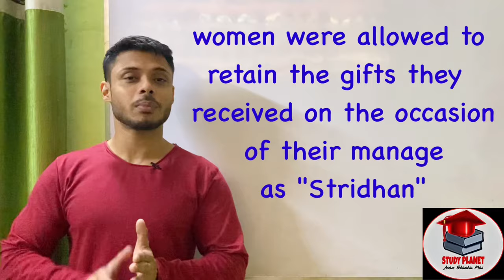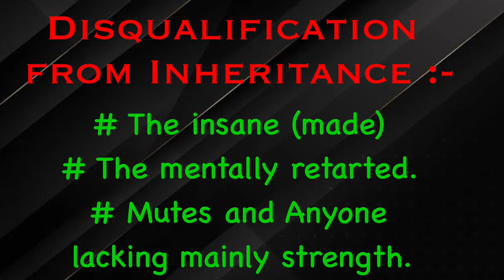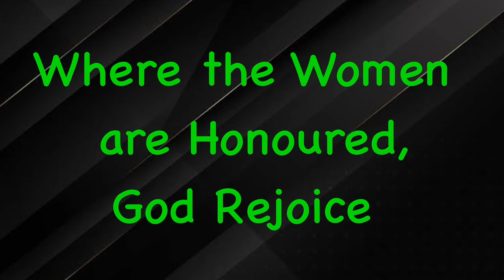Manu Social Laws | Manusmriti |Verna System | Indian Political Thought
Link of complete Playlist of Indian Political Thought:-

Link of Kautilya Theory of State :-

Link of Globalisation :-

~Doubt Classes

 ~Weekly Worksheets